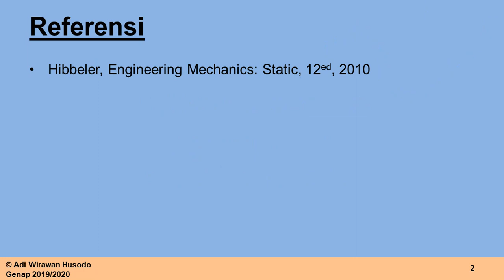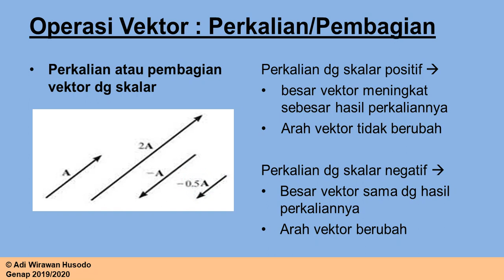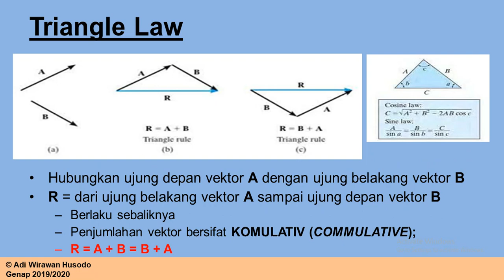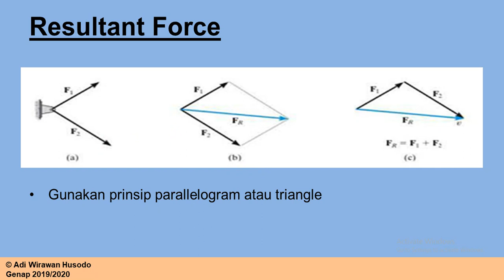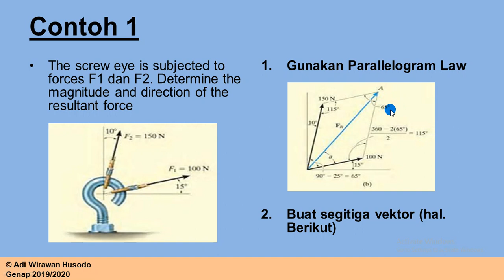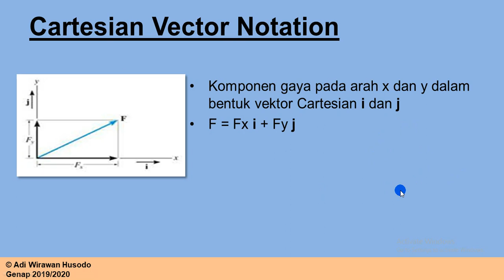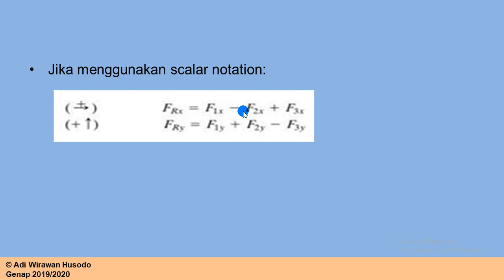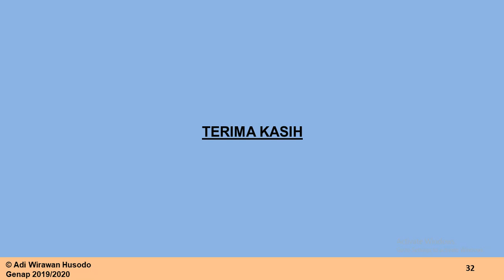MEKANIKA TEKNIK- Operasi Vektor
Membahas konsep vektor dan operasi vektor. Bagaimana langkah memahami gaya (sebagai besaran vektor), yaitu dalam menentukan resultan gaya dan arahnya.